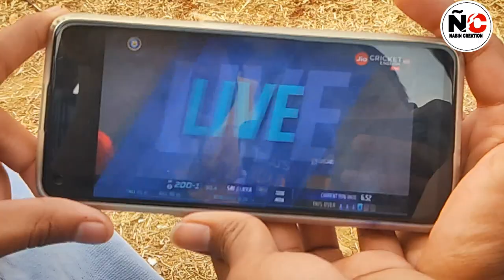Balarampur College Ground (Final Match 2023)#60000 Dhamaka prize🏆cricketmatch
Balarampur College Ground (Final Match)#60000 Dhamaka prize🏆cricketmatch
final cricket match#vlog

Nabin creation
nabin creation vlog
final Cricket match